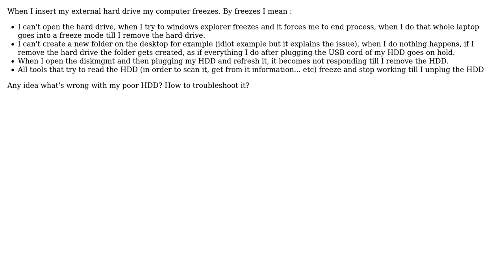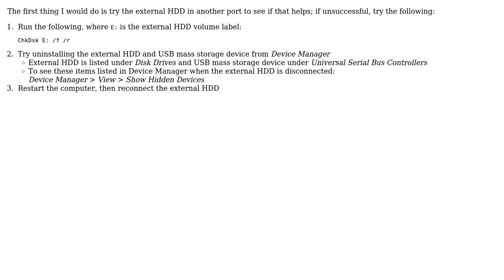External hard drive freezes everything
With thanks & praise to God, and with thanks to the many people who have made this project possible! | Content (except music & images) licensed under CC BY-SA | Music | Images & others | With thanks to user JW0914 user Islam Elshobokshy user Aardwolf and the Stack Exchange Network Trademarks are property of their respective owners. You are responsible for your own actions.